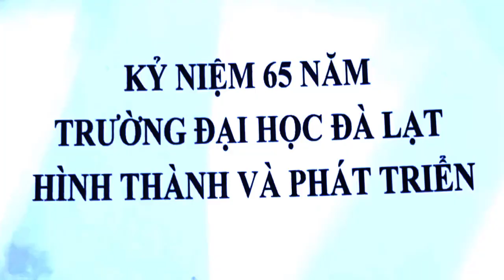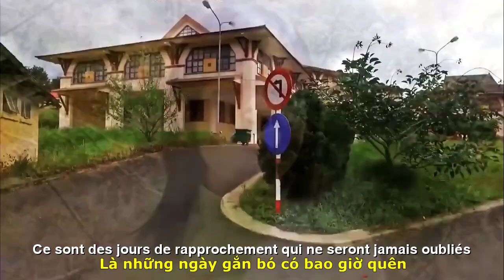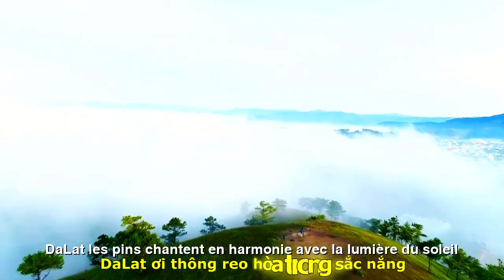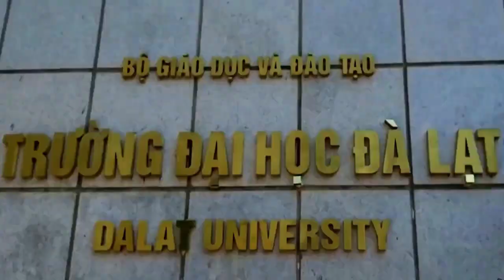[FULL HD]HÁT VANG BÀI CA ĐẠI HỌC ĐÀ LẠT||CHANSON UNIVERSITAIRE DE DA LAT||NGUYEN AN NINH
TÁC PHẨM:HÁT VANG BÀI CA ĐẠI HỌC ĐÀ LẠT
||CHANSON UNIVERSITAIRE DE DA LAT||
SÁNG TÁC:THẦY NGUYỄN AN NINH(ĐẠI HỌC DALAT)
TRÌNH BÀY:LAN HƯƠNG-PHONG LAN-PHƯƠNG HỒNG
HÁT VANG BÀI CA ĐẠI HỌC ĐÀ LẠT
BÀI CA ĐẠI HỌC ĐÀ LẠT
Đồi cao xanh bóng lá giữa Thành Phố ngàn hoa
Khung trời tươi ánh nắng lung linh áng mây hồng
Đại học trên cao nguyên vươn lên cùng năm tháng
Đẹp như đóa hoa thêm sáng ngời nước non
DaLat ơi thông reo hòa trong sắc nắng
Xuân Hương thắm xanh màu nước mây
Nghe tha thiết lời quê mình vẫy gọi
Từ trăm miền đất nước chúng tôi về đây
Đường rộng tương lai ta cùng nhau tiến bước
Trong gian khó ta càng lớn lên
Ôi năm tháng luyện rèn trong Đại Học
Là những ngày gắn bó có bao giờ quên
NGUYỄN AN NINH
CHANTANT LA CHANSON DE L'UNIVERSITÉ DE DA LAT
De hautes collines verdoyantes au milieu d'une ville fleurie
Le ciel frais, la lumière du soleil chatoyante et les nuages ​​roses
L'université sur le plateau s'est développée au fil des années
Belle comme une fleur qui illumine l'eau
DaLat, les pins chantent en harmonie avec la lumière du soleil
Xuan Huong est vert et la couleur des nuages
Écoutez attentivement l'appel de votre ville natale
Nous sommes venus ici de centaines de pays
L'avenir est vaste, avançons ensemble
Dans les moments difficiles, nous grandissons encore plus
Oh, les années de formation à l'université
Ce sont des jours de rapprochement qui ne seront jamais oubliés
NGUYEN AN NINH
Đường liên kết của video